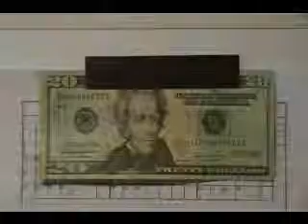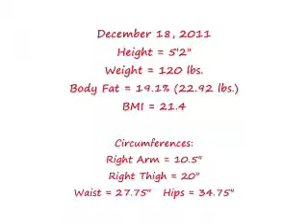12-18-11 (Week #1): Maca Does a Mind Good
I'm trying to control my binges in a new way.